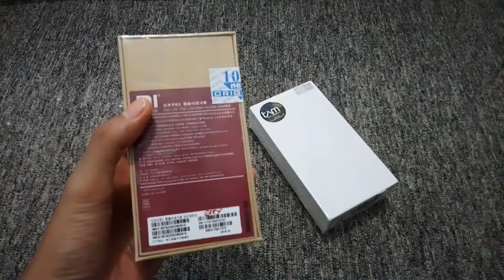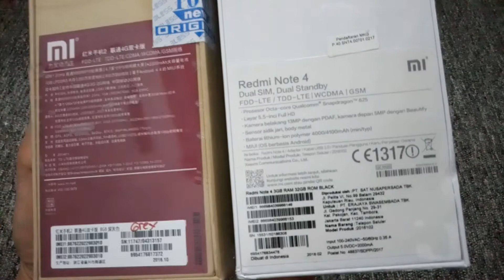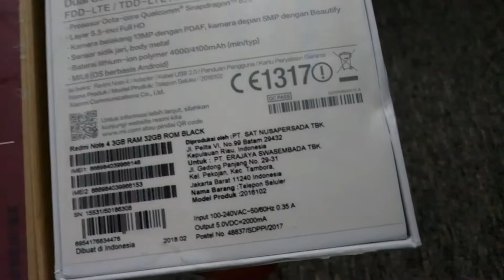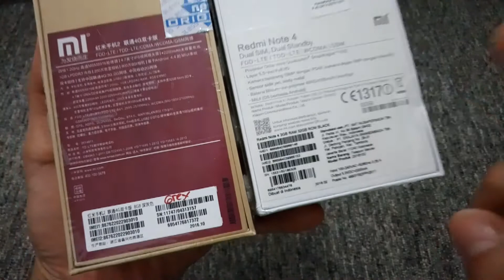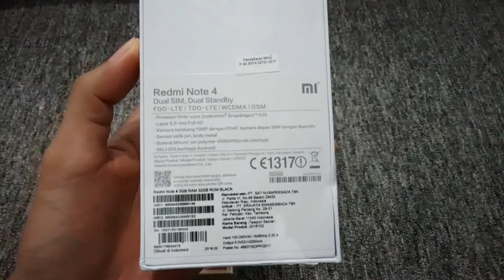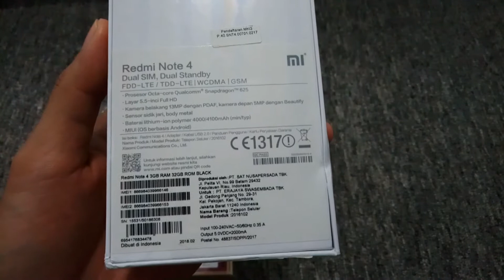XIAOMI RESMI VS XIOAMI DISTRIBUTOR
RK OFFICIAL STORE MEMPERSEMBAHKAN
CARA MEMBEDAKAN XIAOMI DISTRI &RESMI
agar anda tidak salah persepsi

transfer hanya ke rekening BRI :
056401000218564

PEMBAYARAN WAJIB ANTAR/TRANSER :
(01) SALES UTAMA SEINDONESIA
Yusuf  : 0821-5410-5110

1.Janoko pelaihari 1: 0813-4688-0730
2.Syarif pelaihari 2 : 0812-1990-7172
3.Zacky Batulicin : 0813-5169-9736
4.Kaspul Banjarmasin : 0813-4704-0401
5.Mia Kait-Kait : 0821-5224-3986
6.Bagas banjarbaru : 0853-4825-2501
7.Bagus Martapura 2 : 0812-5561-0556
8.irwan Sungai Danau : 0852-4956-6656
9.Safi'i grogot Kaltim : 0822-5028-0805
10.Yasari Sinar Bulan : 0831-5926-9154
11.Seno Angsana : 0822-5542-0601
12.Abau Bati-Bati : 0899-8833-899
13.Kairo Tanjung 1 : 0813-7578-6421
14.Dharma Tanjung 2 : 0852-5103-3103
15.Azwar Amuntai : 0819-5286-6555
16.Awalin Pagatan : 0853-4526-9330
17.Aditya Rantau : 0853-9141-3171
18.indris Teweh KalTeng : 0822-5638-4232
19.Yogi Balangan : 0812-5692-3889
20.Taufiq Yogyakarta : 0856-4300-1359